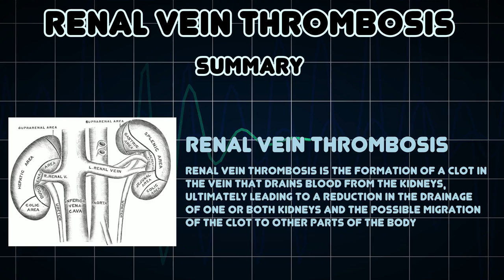Renal vein thrombosis (Medical Condition)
Symptoms, risk factors and treatments of Renal vein thrombosis (Medical Condition)

Renal Vein Thrombosis is the formation of a clot in the vein that drains blood from the kidneys, ultimately leading to a reduction in the drainage of one or both kidneys and the possible migration of the clot to other parts of the body